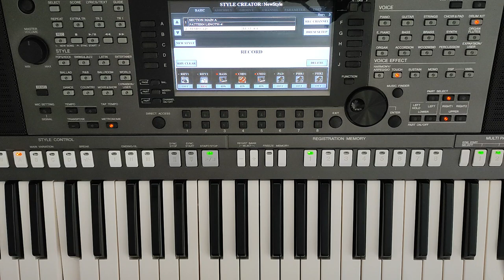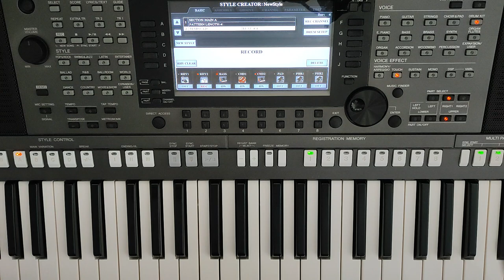LOOPER sur PSR Yamaha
utiliser le créateur de style du clavier en l'utilisant comme LOOPER,
il faut un peu d'entraînement, mais ça donne un aperçu de ce que vous voulez faire avant d'investir dans du matériel